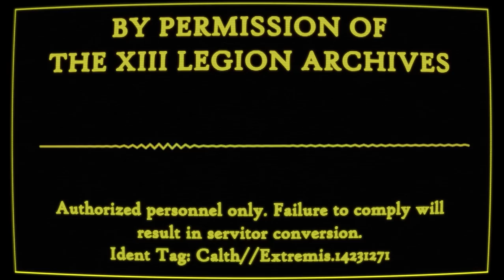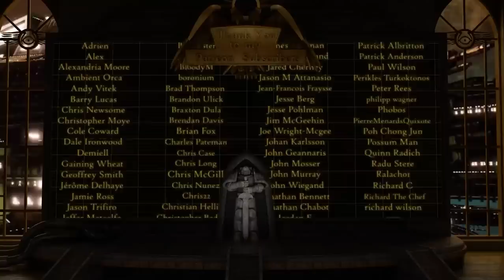The Betrayal at Calth Part 2: The Battle of Calth Near-Space (Warhammer 40K & Horus Heresy Lore)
Being the continuing record of the Betrayal at Calth, featuring the death of the Antrodamicus, the rise of the Ushkul Thu, and the communications of Lorgar Aurelian and Roboute Guilliman.

Featuring the incredible vocal talents of HulkyKrow as Lorgar and StellarElite as Guilliman!